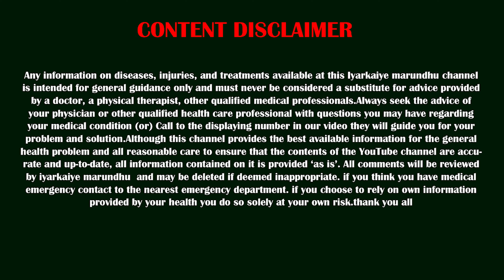ஒரு வருடம் இருந்த தூரப்பார்வை பிரச்சனை 15 நிமிடத்தில் குணமான அற்புதம் 😲 | Eye Problem Solution